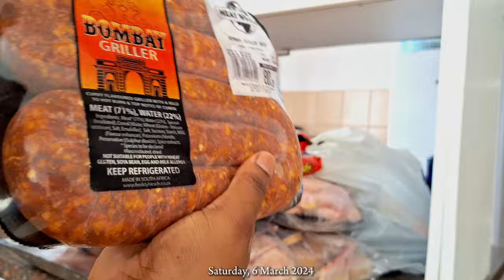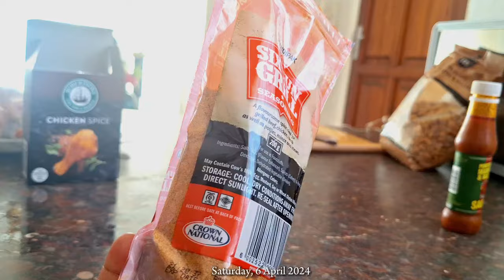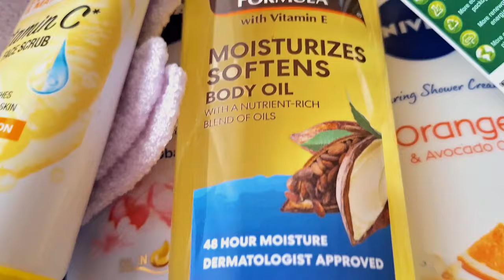Spend the weekend with me : Grocery Shopping and Haul, Hosting & More!